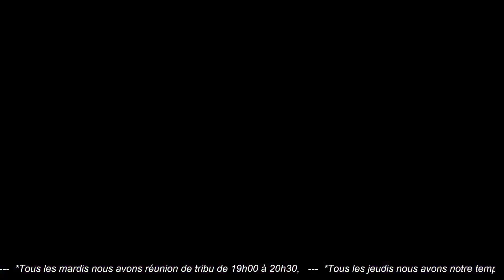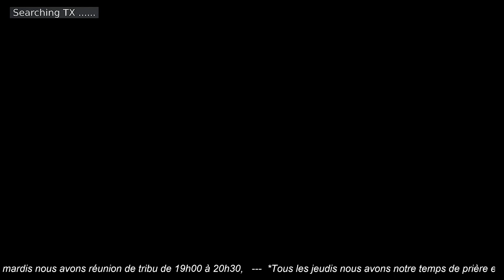"TON ECHEC N'EST PAS DEFINITIF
Culte de louage et d'adoration du 07/04/2024
Avec le REV Henri K DIBI
Thème : TON ECHEC N'EST PAS DEFINITIF
Livres : Luc 22 v 31; 34; 54-62